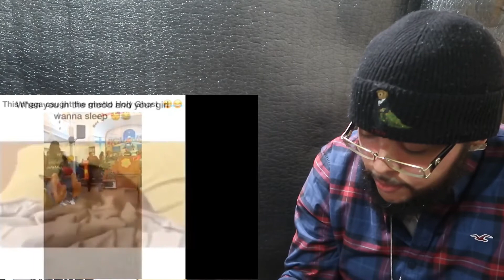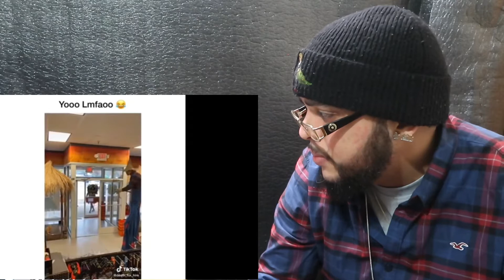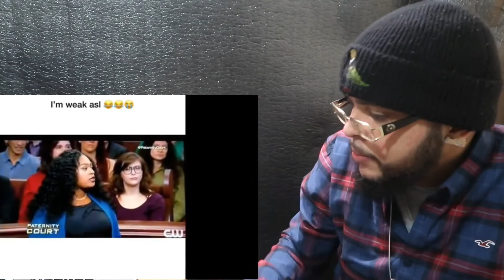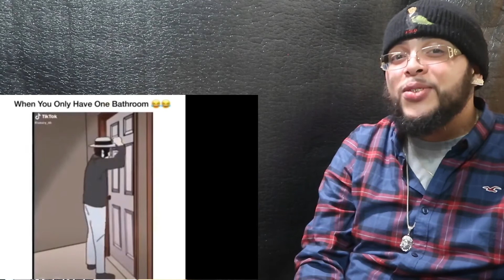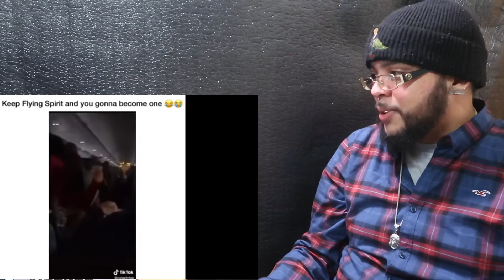Bet You 1Million $ You Will Laugh😂😂😂 (TRY NOT TO LAUGH) Jay2littv Reaction